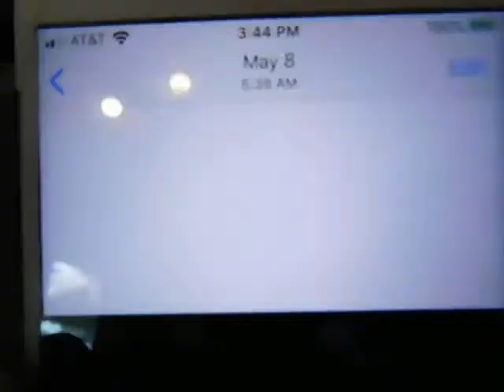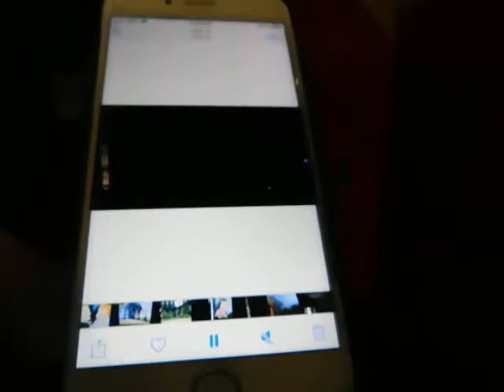More content from me watching Blue's Clues and Danny Phantom early in the morning(5/8/2020)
After my Danny Phantom video got blocked from May I decided to show you the bonus content from that early morning of me watching Blue's Clues and then Danny Phantom on Nickrewind at about 5:30 in the morning

Since April Danny Phantom has been showing reruns on Nickrewind and it's the last how til Nickrewind Signs off

Date:Friday May 8th 2020(Kyles birthday)